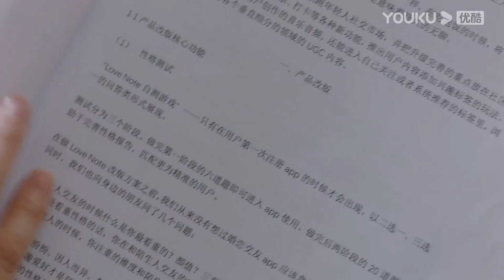FIN | เขาทำให้ฉันรู้จักรักแท้ ฉันจะไม่ไปจากเขาแน่นอนค่ะ | บทเรียนรักฉบับนายเพลย์บอย | YOUKU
บทเรียนรักฉบับนายเพลย์บอย Why Women Love ：ซีรีส์รักหวานแหวว  ของนายเพลย์บอยโปรไฟล์ดีกับสาวสุดเฉี่ยวมากความสามารถ โชคชะตาทำให้เขาและเธอต้องมาร่วมงานที่ต้องใช้หัวใจเป็นเดิมพัน เรื่องราวความรักของคนสองคนที่แตกต่างกันสุดขั้วจะลงเอยอย่างไร ติดตามได้ที่ช่อง YOUKU

★นักแสดงนำ：จินเฉิน/หวังจื่ออี้/หวังซวง/เหลียงต้าเหว๋ย/เผิงหย่าฉี/เจิ้งเมี้ยว/เหอเจ๋อหย่วน/หวังเจิง
★รับชมได้วันละตอนทุกวันอังคาร-วันศุกร์ สมาชิกรับชมได้วันละ 2 ตอนทุกวันอังคาร-วันพฤหัสบดี